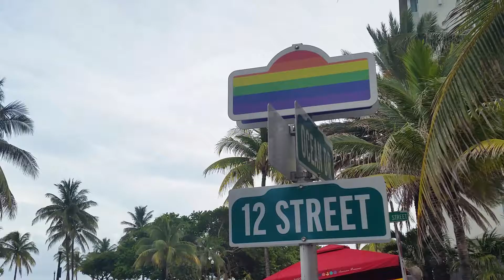THE PALACE SOBE(49)